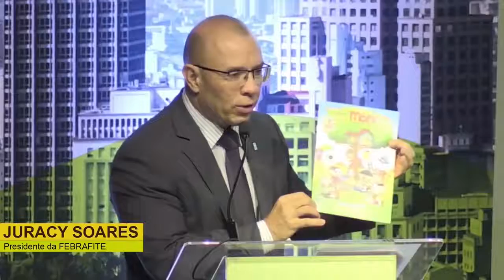Lançamento do Prêmio Nacional de Educação Fiscal